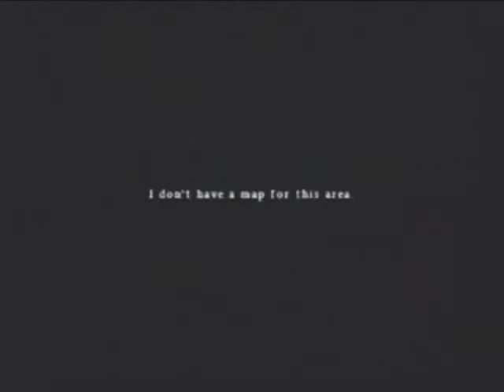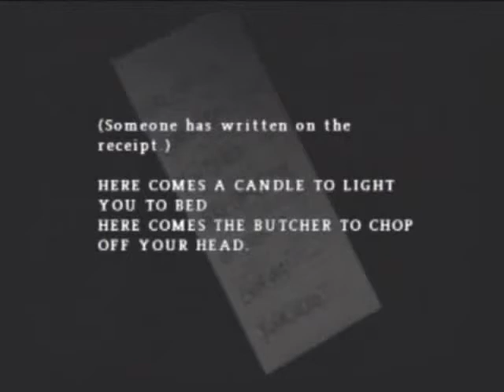Let's Play Silent Hill: Origins - 27 - The general store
We end up right back where we started and this time go through the general store into a new area. We collect some more items and make it to the next dungeon.